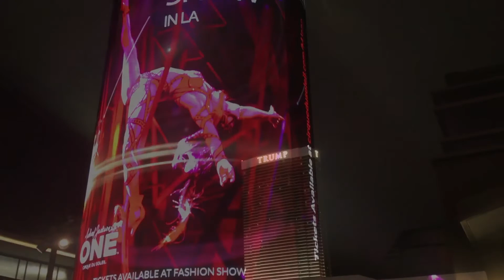Las Vegas Vlog | Luke Price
Music and Video - Luke Price

They say what happens in Vegas stays in Vegas... I decided to vlog little bit for you guys! The Go Pro Recruiting mastery was so much fun! The whole trip was full of experience and learning. I'll be back soon, Vegas!